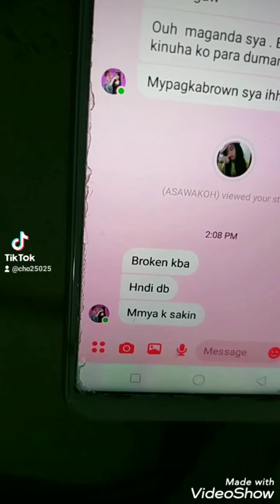bye long hair...subra galit c bf